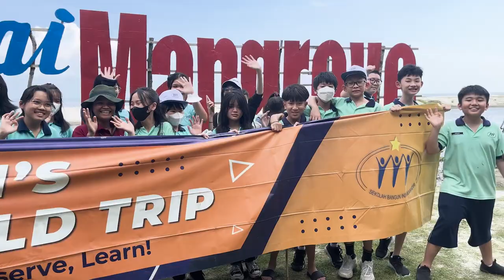BIM School Secondary 2 Field Trip ( SMP 2 )